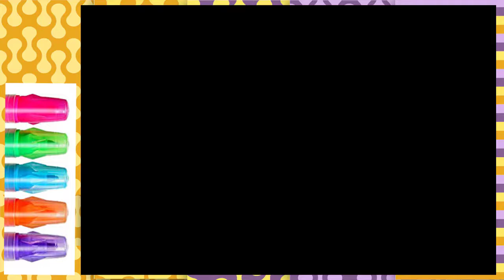How To Draw And Colors Alphabet I Learn Fairy Color For Kids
fairycolor alphabet colors for kids